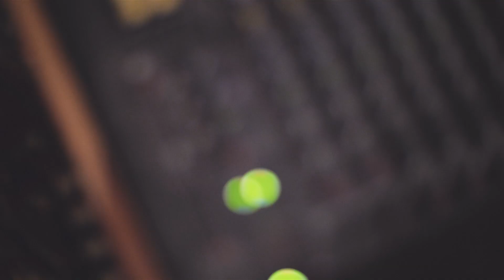It's Coming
Beautiful Rider is coming soon, here is another behind the scenes look.